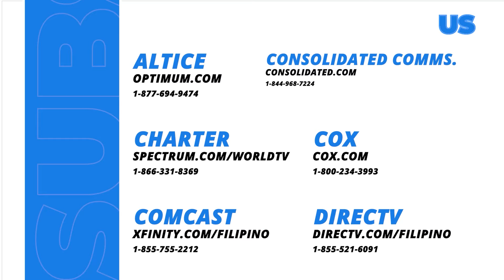Black Rider: The unfaithful girlfriend got exposed! (Episode 170)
Aired (July 2, 2024): Alma (Rio Locsin) finally exposes Dolores' (Sheree Bautista) infidelity to her brother. Whose side will Jojo (William Lorenzo) believe?